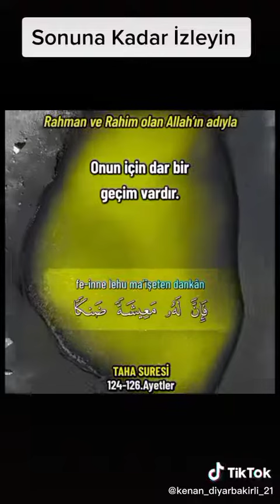SONUNA KADAR İZLEYİN ASIL DAVANIN NE OLDUĞUNU ANLAYALIM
‎Mehmetemincetin kişisinden video